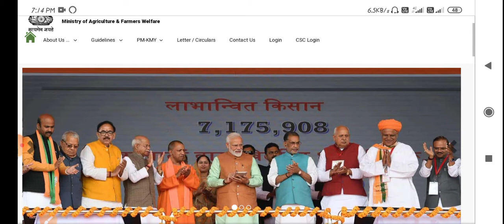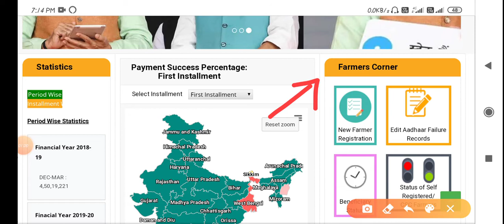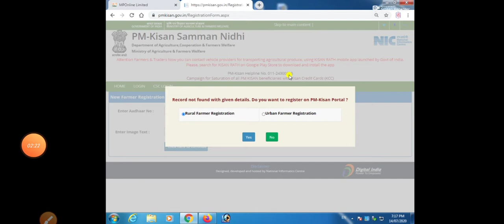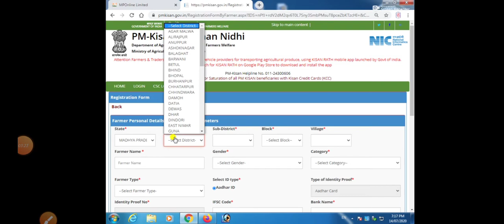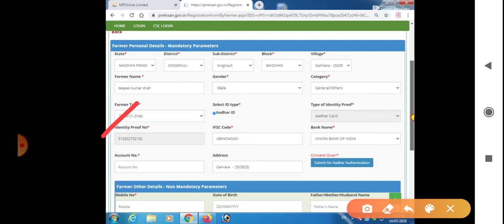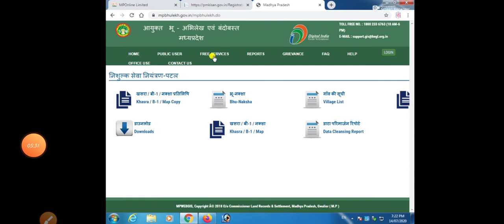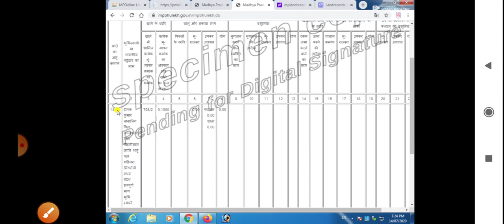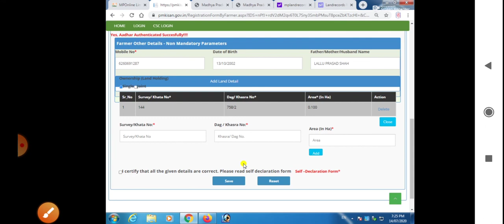Pm kisan samman Nidhi yojana || haw to apply pm kisan samman Nidhi yojana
Aaj ham aapko batane wale hai ki  aap PM kisan samman Nidhi yojana ke liye online registration self kaise Kare.

Online apply Karne ke liye niche diye Gaye link per click Kare.

Khasra / khata survey number dekhane ke liye niche diye Gaye link per click Kare.

Haw to apply pm kisan samman Nidhi yojana
Pm kisan samman Nidhi yojana apply process
Haw to apply online pm kisan samman Nidhi yojana
Haw to apply Online self pm kisan samman Nidhi yojana
Pm kisan
Pm kisan samman Nidhi yojana ke liye online apply Kaise kare
Haw to registered on kisan samman Nidhi yojana
Online application form fill Kaise kare pm kisan samman Nidhi